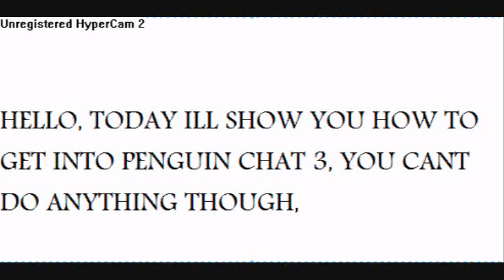How to get into penguin chat 3!!!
Note: you can not move, talk, walk, dance, or do anything.